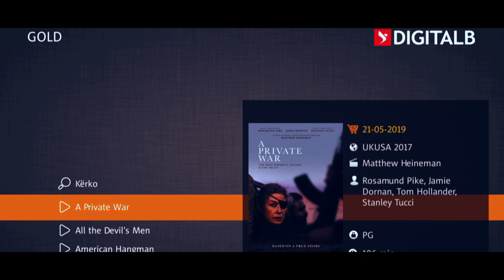DigitAlb - Oferta | flyBOX Falas